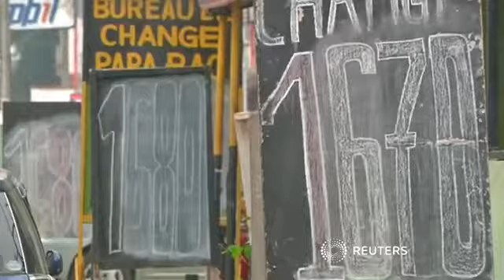Greek PM says migrant flows decreased after EU-Turkey deal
ATHENS (Reuters) - Migrant flows to Greece have decreased markedly in recent
months, Greek Prime Minister Alexis Tsipras said on Wednesday, defending his
government's support of a deal between the European Union and Turkey to tackle
the migrant crisis.

Turkey and the EU last month sealed an accord which aims to end the chaotic
arrival of migrants and refugees, most fleeing war and poverty in the Middle
East, Africa and Asia, after more than a million reached Europe last year.

Hundreds have died making the short but precarious crossing from Turkey to
the shores of Greek islands in inflatable dinghies. The island of Lesbos is full
of unmarked graves.

"A few months ago we had flows of 3,000 to 4,000 daily to our islands ...
Today, the flows are about 50 to 60 (migrants and refugees) daily," Tsipras told
parliament during a debate on security.

Greece's Defence Minister Panos Kammenos met his German counterpart Ursula
von der Leyen in Athens a day earlier and said that NATO's naval back-up in the
Aegean Sea to help stop people smugglers had also contributed to the reduced
flows.

NATO Secretary General Jens Stoltenberg is expected to visit Athens later
this week, according to government officials.

Von Der Leyen urged migrants stranded at a makeshift camp on Greece's
northern border with Macedonia to move to official shelters.

Athens has set up accommodation for more than 50,000 people, she said,
calling the move "a clear message for refugees that there are now well-equipped
camps in which the reception is possible according to all standards."

Human rights groups have accused Greece of bad conditions in reception
centres. They say the EU-Turkey deal, aimed at halting migration to Europe in
return for financial and political rewards for Ankara, violates international
conventions.

Last week Pope Francis visited a camp at the island of Lesbos where migrants
wept at his feet, kissed his hand and begged for help. He took three families of
Syrian refugees back home.

(Reporting by George Georgiopoulos, Angeliki Koutantou and Sabine Siebold;
Writing by Renee Maltezou; Editing by Raissa Kasolowsky)